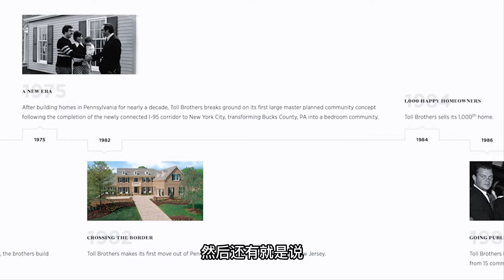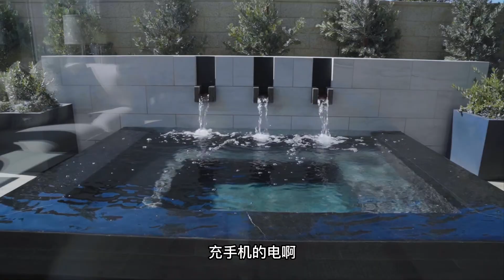财富 500 强豪宅建商, 托尔出品, 必属精品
Toll Brothers(托尔兄弟) 集住宅和商业物业设计, 建造, 营销, 销售和融资于一体。以房屋建筑为基础，2020年跃居美国第五大房屋建筑商。在《财富》 500 强中排名 411。在2021年，该公司建造的房屋平均售价高达 844,400 美元, 是美国名副其实的豪宅建商。

Toll Brothers 在森林湖建造的 Meadows 不仅没有新开发社区税, 而且周边配套成熟,离尔湾也非常近, 投资, 自住两相宜.

Toll Brothers 的 ”壕” 总所周知, 主要体现在以下三方面. 第一, 优质的建材和升级,另外提供设计中心供选择.  第二, 一年的质保期, 让您买房售后无忧. 第三则是格局, 迎合越来越多人居家办公的需求, 托尔兄弟的房子套房居多,而且私密性好.

优质好房, 选择多多, 敬请关顾.